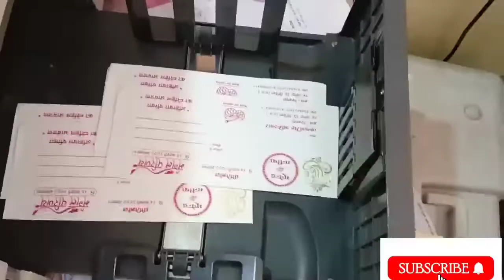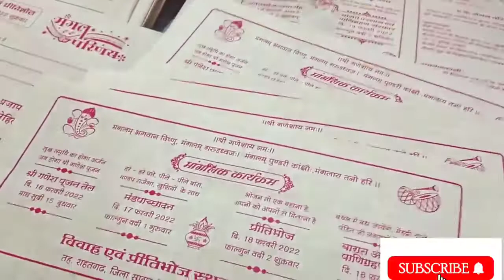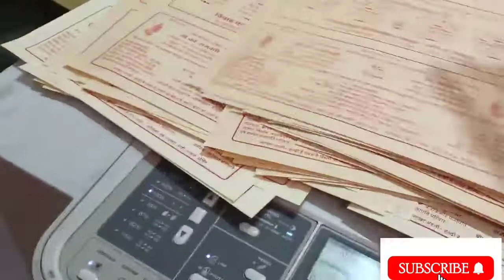Weeding Card Riso Mashine Print Live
Weeding_Card_Print:Karke_Batauga_Risi_3230